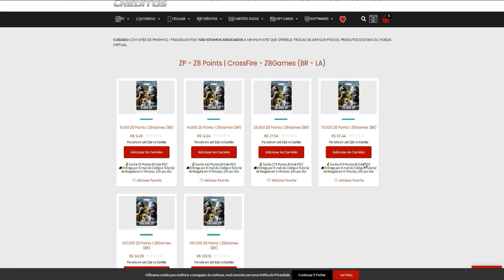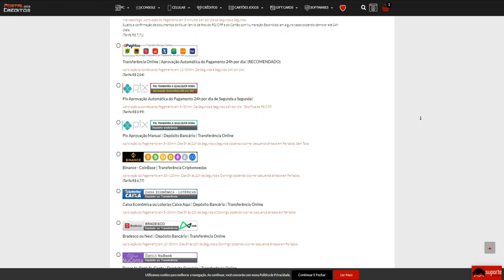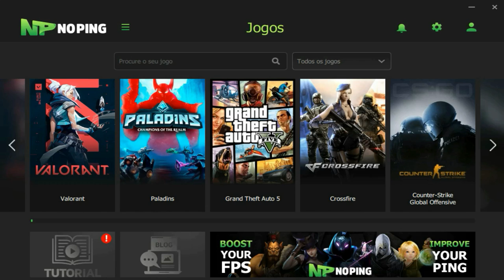O GAROTO que SABIA de mais...